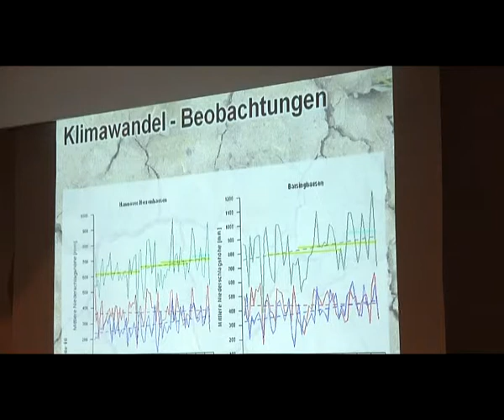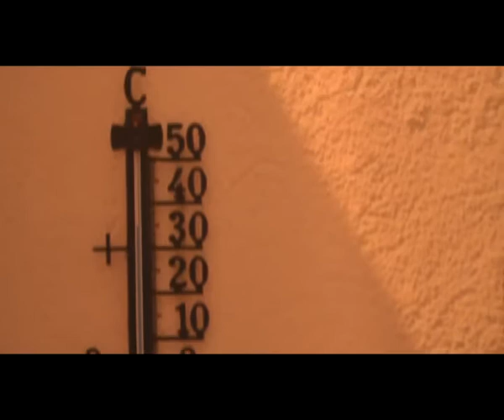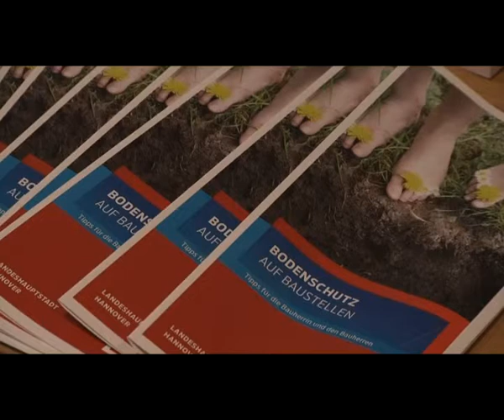Gesunder Boden gutes Klima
In ihrem Vortrag erklärt Nicole Engel warum ein gesunder Boden gut für das Klima ist. Im Interview mit uns stellte sie sich unseren Fragen.